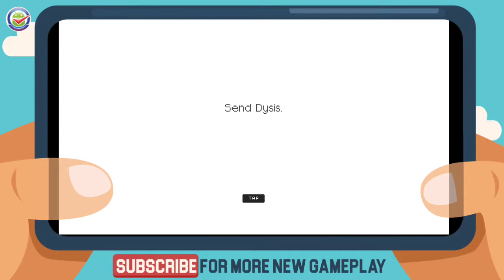Evan's Remains Puzzle Gameplay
Evan's Remains is a mystery-thriller puzzle adventure about finding a missing boy: Evan. The game combines logic-based platform puzzles with narrative inspired by Japanese graphic adventure games.